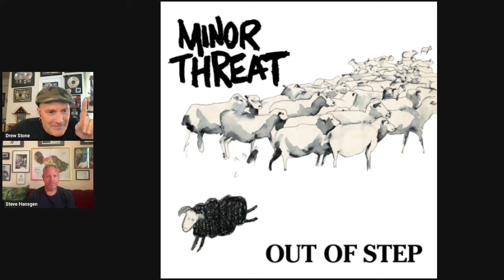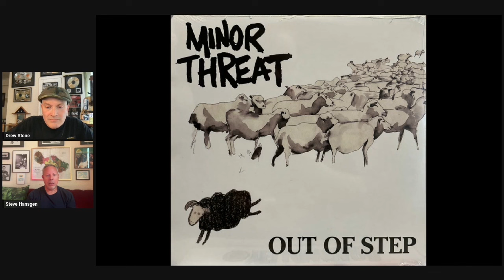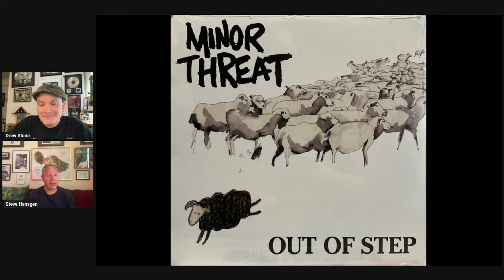Steve Hansgen: Recording Minor Threat "Out Of Step" (The New York Hardcore Chronicles LIVE! excerpt)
The New York Hardcore Chronicles LIVE! "Hall Of Fame"
Excerpt from The New York Hardcore Chronicles LIVE! 5/19/24 w/ Steve Hansgen  (Minor Threat / Government Issue / Second Wind / Dot Dash / Poisonous H) Recording Minor Threat "Out Of Step"